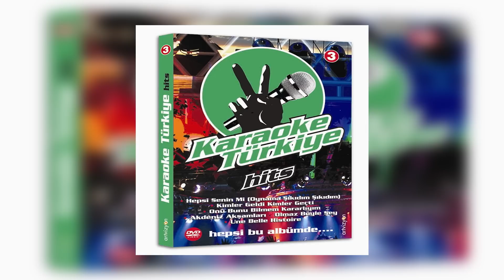Karaoke Türkiye 3 - Aldırma Deli Gönlüm